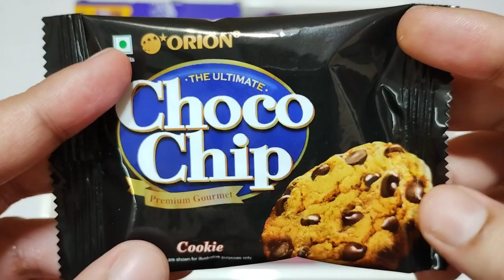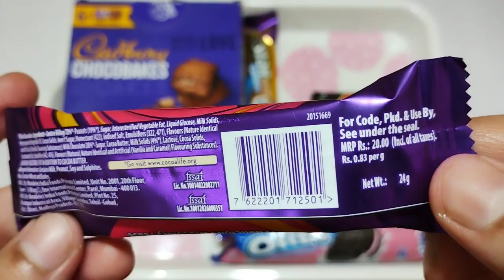Lot's Of Chocolates & Snacks Platter #11 🙂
Hello friends,

About this video- In this video we show you Lot's Of Chocolates & Snacks Platter #11. Here we unpack Mars Galaxy Milk Chocolate With Crispy 20/- Rupee's, Orion Choco Chip Cookie & Cadbury Fuse 20/- Rupee's.